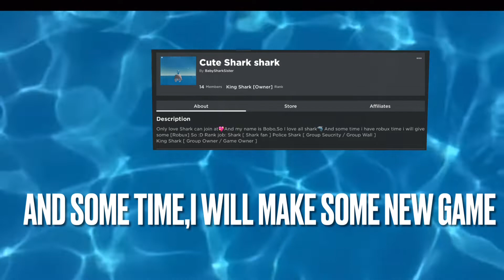Roblox Nico Nextbot,If i game over this video end [E1]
My if i gameover,this video end rule is:
-Can’t in the safe soon